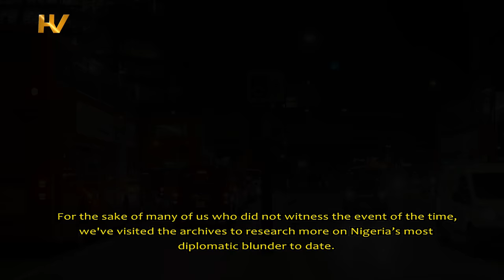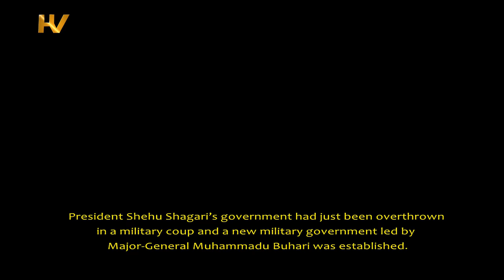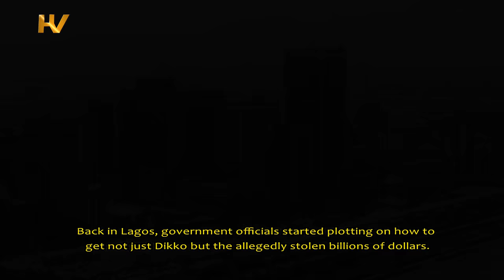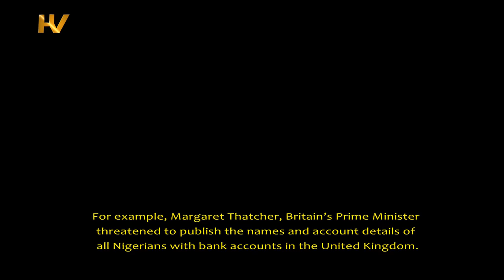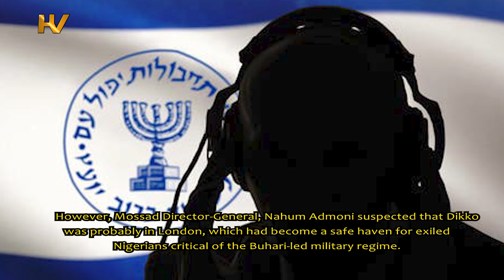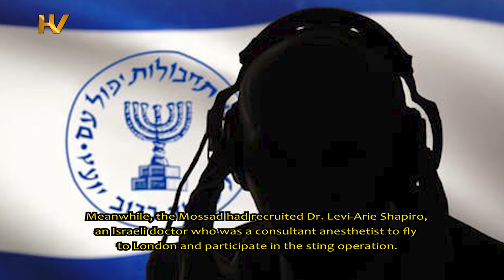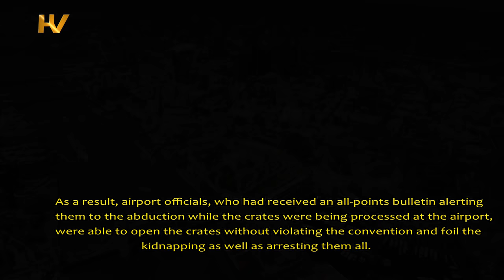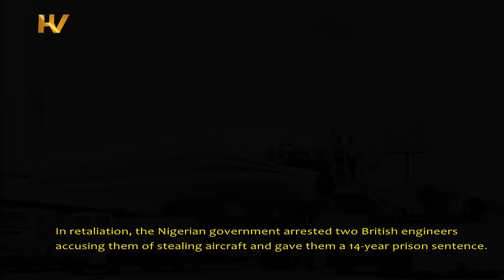How the Umaru Dikko Kidnap of July 5, 1984, failed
On Thursday, July 5, 1984, an attempt to kidnap Nigeria’s Minister of Transport and Aviation, Umaru Dikko, was foiled by the British after he had been drugged and put in a crate to answer for corruption charges laid against him.

Dikko had fled Nigeria following the military coup that aborted the Shehu Shagari government on December 31, 1983. He had been accused of stealing $4 billion of government money.

For the sake of many of us who did not witness the event of the time, we've visited the archives to research more on Nigeria’s most diplomatic blunder to date. This shameful episode of Nigerian history is known as the Dikko Affair.

TIMESTAMPS

00:00 Intro

00:49 Who was Umaru Dikko?

02:25 Toppling Nigeria’s Second Republic

03:48 The Israeli Connection

06:17 Surveillance and Abduction of Umaru Dikko

07:59 Foiling of abduction and arrest of culprits

09:41 The aftermath of the Dikko Affair

10:48 Next Video